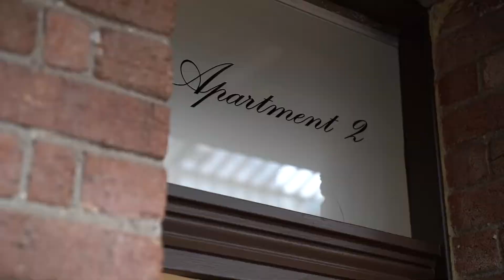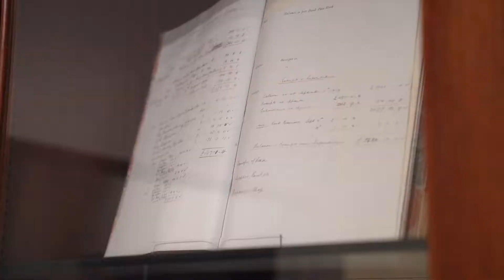2/24-38 Little Bourke Street, Melbourne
This beauty is like a miniature Victorian terrace house with its soaring ceilings and double-hung sash windows. Recently renovated to an incredibly high standard, you will just love everything about this charming building, its Paris-End location, and the lifestyle on offer. Located within the in-demand Gordon House circa 1884 this is the one you have been waiting for.